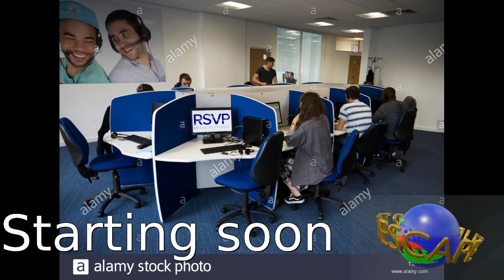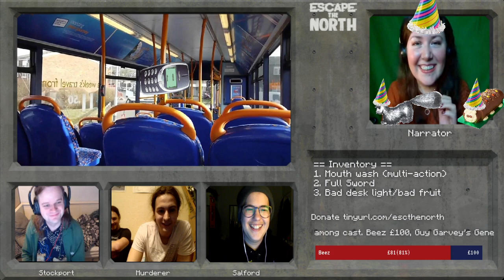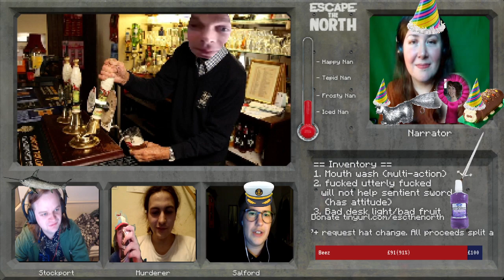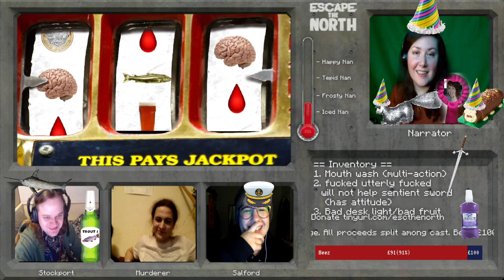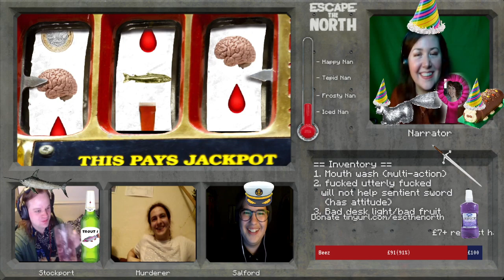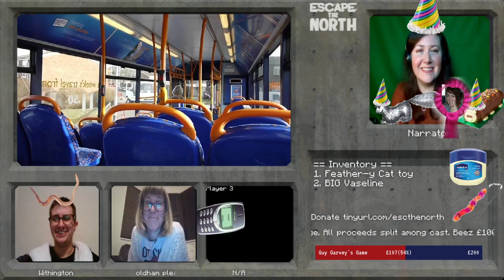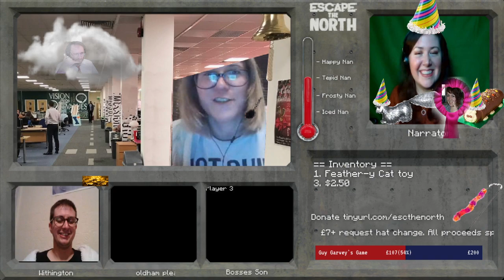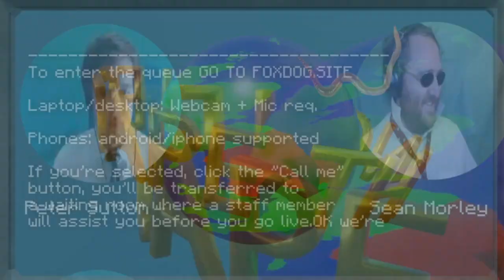Escape The North - Episode 3: Beez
Escape The North is the world's only livestreamed North Of England simulator adventure puzzle roleplaying game and is played live weekly on twitch.

In this episode our players bludgeon a property developer with a maraca, visit The Hacienda and (for the first time) beat the game!

 ▬ CHAPTERS  ▬

00:00 - Pre-stream
12:26 - Intro
25:50 - Team 1
1:40:42  - Team 2